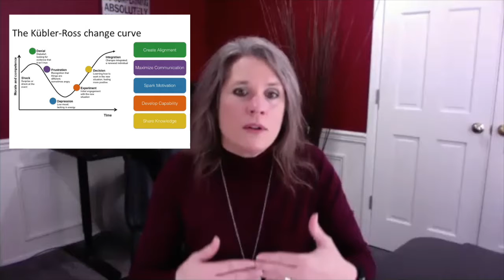Rob & Mary Part 5 "Communicating Change"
Rob talks about how to communicate change to team members.

Rob Thomasson has been a Regional Manager for Goodman MFG for 8 years and has been in HVAC distribution for over 30 years. He’s an empathetic and results-driven leader, friend, father, husband, son, and cancer survivor. His team has been consistently recognized for exceptional performance and for their commitment to growth and learning. Rob attributes his success and happiness to his own path of learning and development and is passionate about helping others do the same. In January of 2019, Rob was diagnosed with oral cancer. In the midst of the fear, chaos, and uncertainty he was reminded of how much he needed the people in his life and how important his path of growth and learning was in his recovery. In December of 2019, he graduated alongside his son from ASU with a degree in Organizational Leadership. His mantra is “This is life and sometimes life reminds you that you’re not in control.”